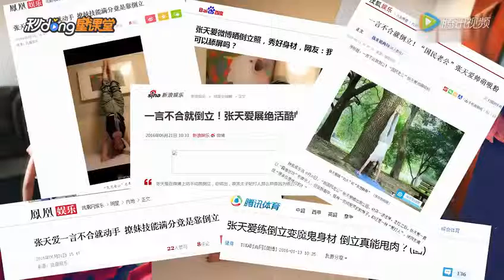【张天爱】塑形必备技能——倒立